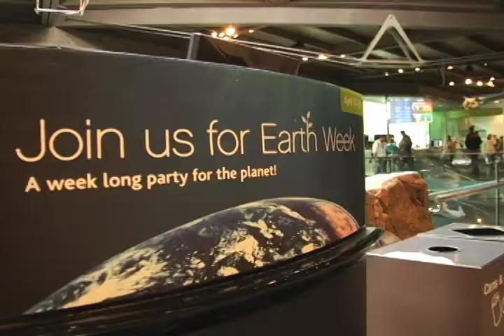Salmon Release Program - Vancouver Aquarium